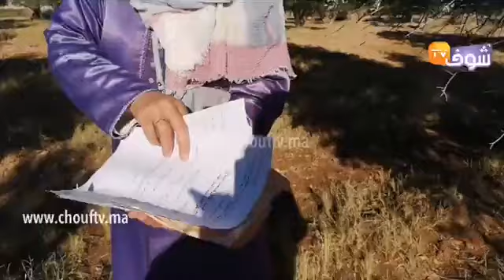مباشرة من ضواحي قلعة السراغنة :مابقات خاوة.. 3 ديال الخوت ضاعو فالورث لي خلا ليهم باهم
مباشرة من ضواحي قلعة السراغنة :مابقات خاوة.. 3 ديال الخوت ضاعو فالورث لي خلا ليهم باهم ..." بغينا حقنا لي عطنا الشرع راحنا تظلمنا"